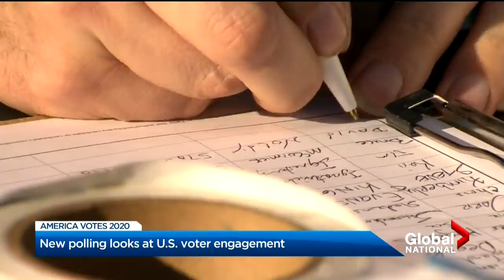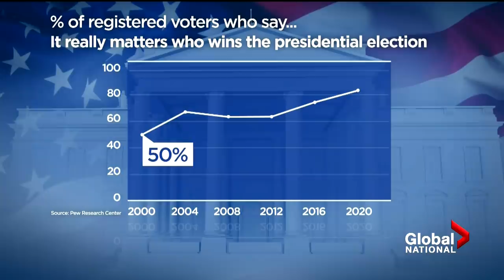Trump attacks Michigan Governor Whitmer as new polling data shows elevated interest in U.S. election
In the U.S., President Donald Trump has used political attacks against Michigan Governor Gretchen Whitmer to rile up his supporters.
 Whitmer has been a frequent target of the president’s due to her state's COVID-19 restrictions.

As Jennifer Johnson Reports, the political attacks come even after Whitmer was a target of an alleged kidnapping plot that threatened her life.

Meanwhile, new polling data in the U.S. shows interest in the presidential election is equally high among both Democrat and Republican voters.

In fact, more people have shown interest in this campaign than they did during the 2016 election. Mike Armstrong takes a look at what kind of stakes are fueling both Trump and Biden supporters in Pennsylvania.